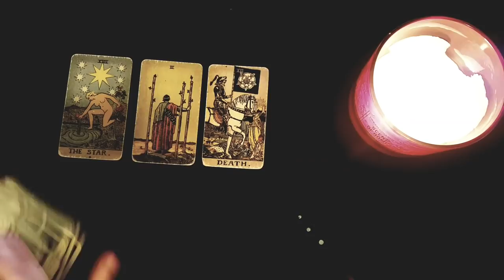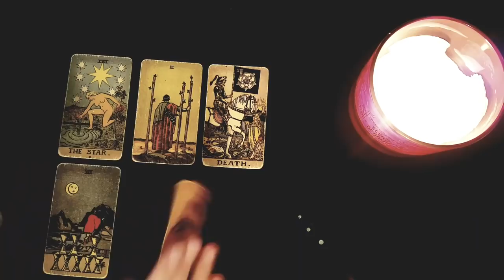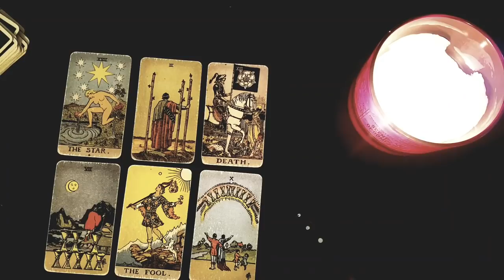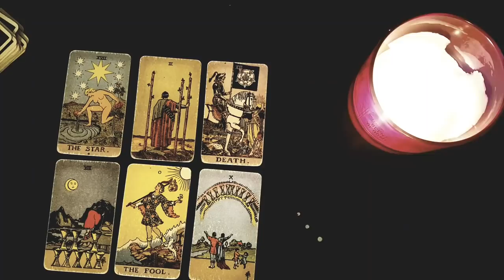SCORPIO~Someone Who's GHOSTED YOU & Stopped Messaging Returns Out Of The Blue! April 2022 Love Tarot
A massive thank you to all for your time, energy and your continuous support!